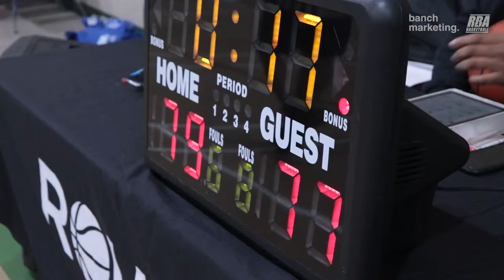2022 Surrey Fall Comp - Live Drive vs The Lads - Round Ball BC Men's League